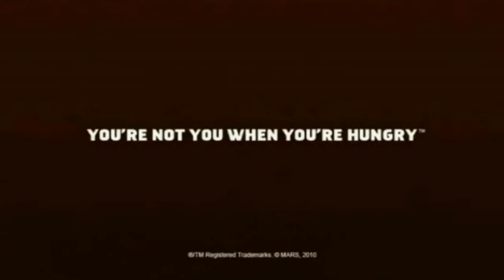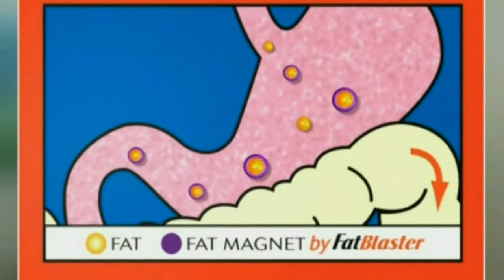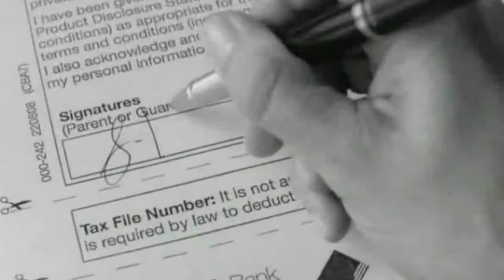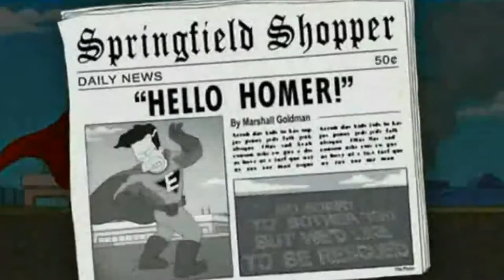Channel 11 First ad break (11/1/2011)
The very first commercial break that aired on Channel 11 January 11, 2011.

1. Neighbours
2. Snickers
3. Vodafone
4. Fat Magnet
5. Hungry Jacks
6. Commonwealth Bank
7. Hello Station Id.